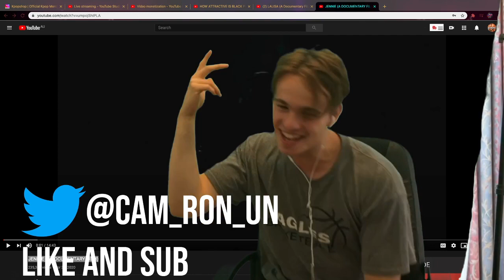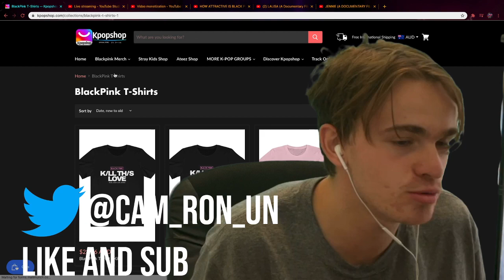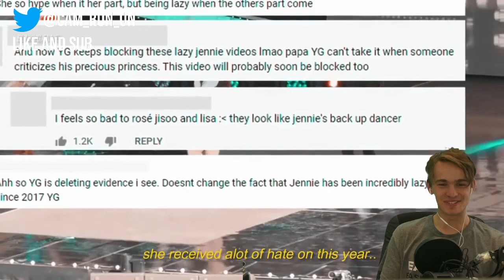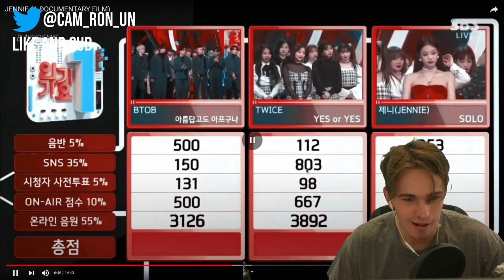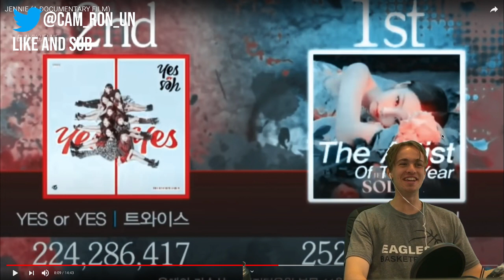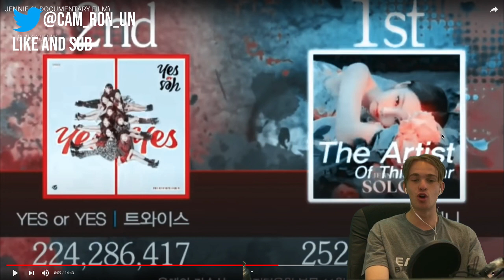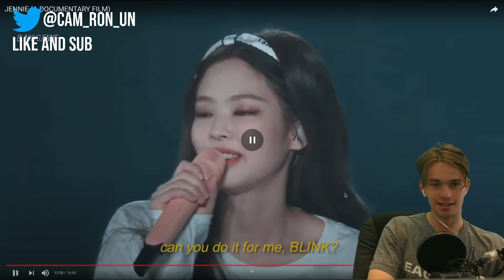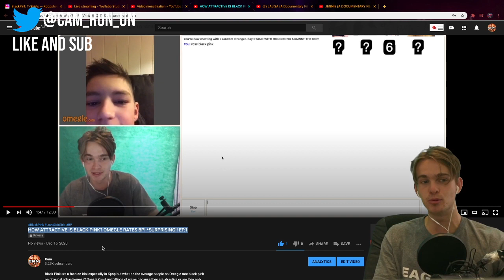JENNIE (A DOCUMENTARY FILM) Reaction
Ignore:

JENNIE (A DOCUMENTARY FILM)